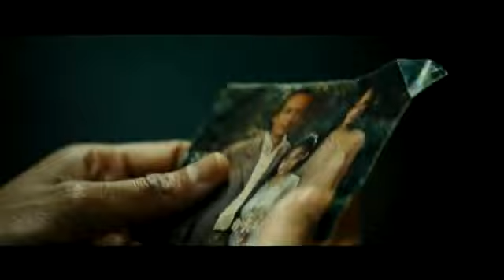Colombiana (2011) French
Colombiana - Sortie le 27 juillet 2011

Un film de Olivier Mégaton
Avec Zoe Saldana, Jordi Molla, Lennie James

1992. Colombie. Cataleya, 9 ans, assiste au meurtre de ses parents. Echappant de justesse au massacre, elle se réfugie aux Etats-Unis, chez son oncle Emilio, un gangster. 15 ans plus tard, elle travaille pour lui comme tueuse à gages. Elle signe ses meurtres d'une orchidée dessinée sur le torse de ses victimes : un message à l'intention des assassins de ses parents. Car Cataleya est bien décidée à aller jusqu'au bout de sa vengeance... quitte à perdre tous ceux qu'elle aime.